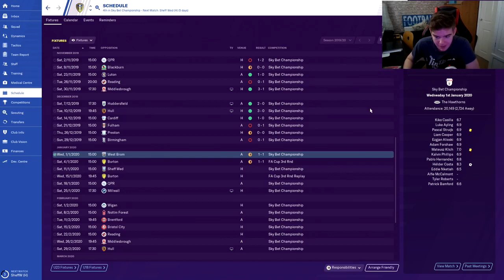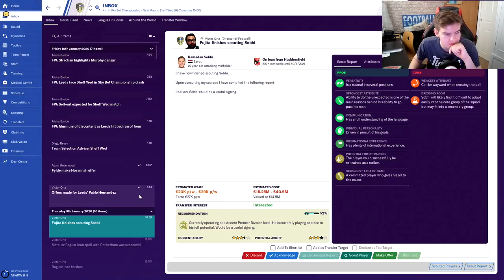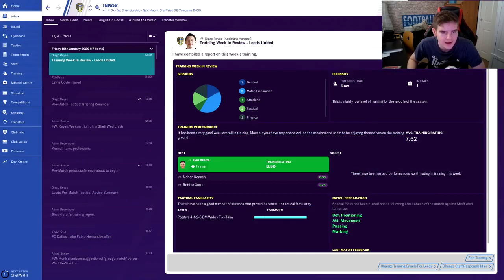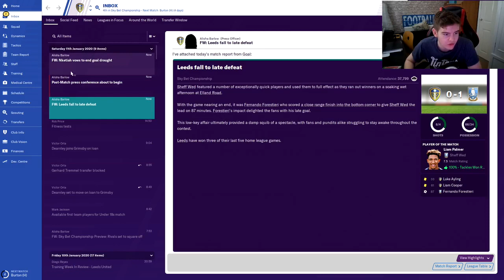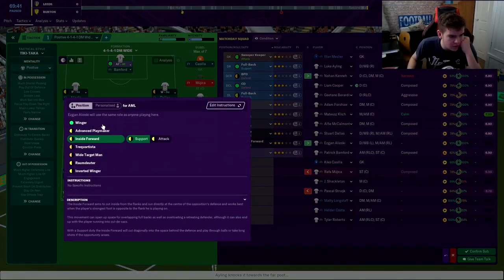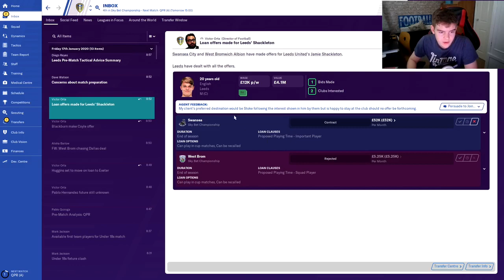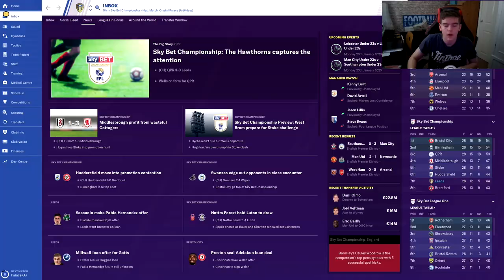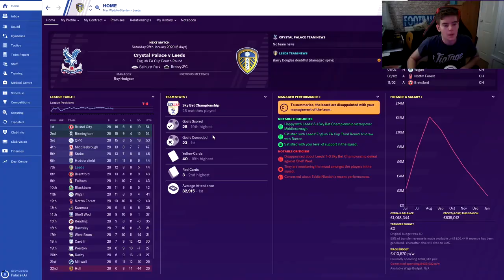BOTTLE JOBS?! - LEEDS UNITED FOOTBALL MANAGER 2020 SERIES - EPISODE 7